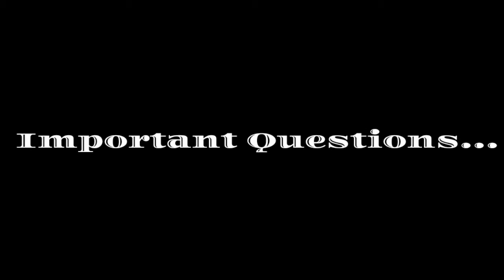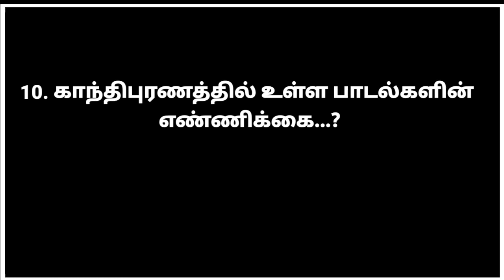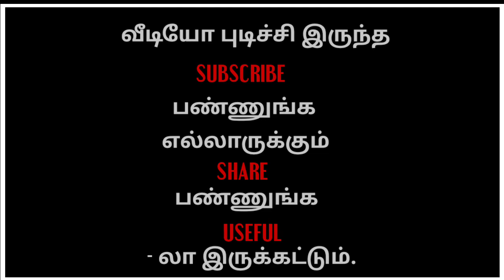TNPSC CHANNEL Question and Answer (பகுதி 56)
TNPSC CHANNEL Question and Answer